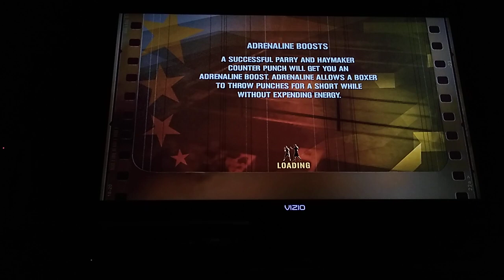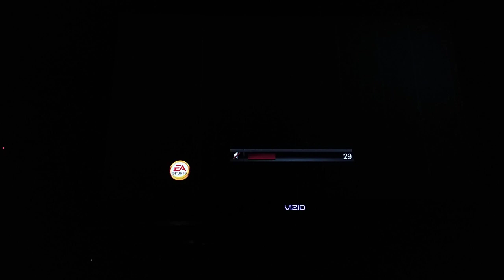Fight Night Round 3 PS3 Cookie winner 🏆 take on the win tonight